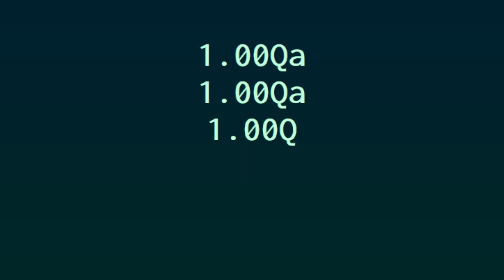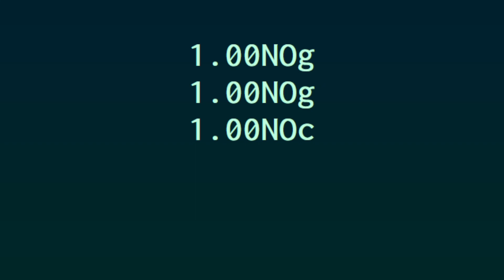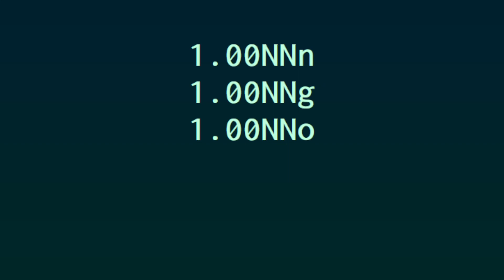Numbers 0 to Centillion with 3 different abbreviations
1st: From Aarex's Standard Conversion website.
2nd: From Scrap 2 Fanmade.
3rd: From Scrap Clicker 2.

I did this video while another one was still in progress. Took 20 minutes to finish.

I got inspired from @TehAarex to do this.